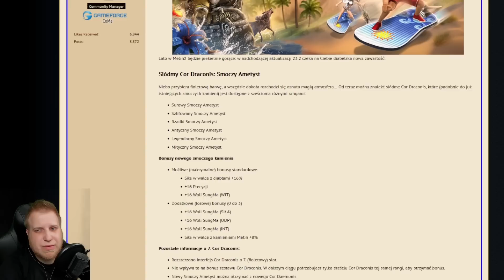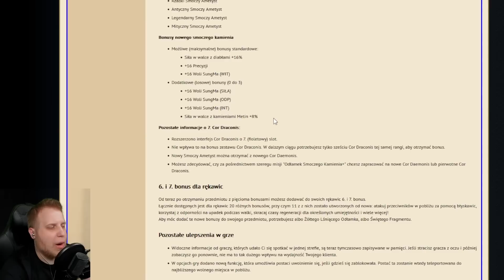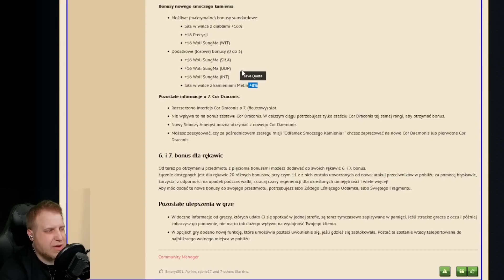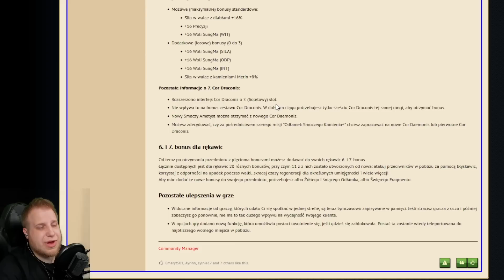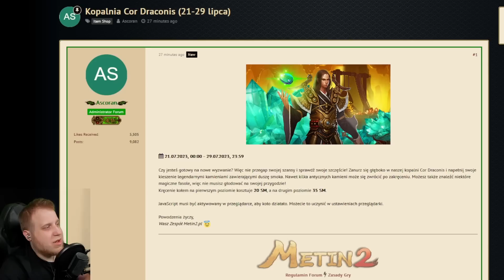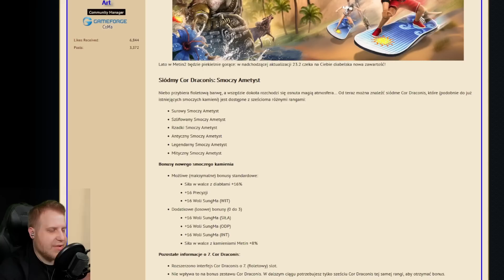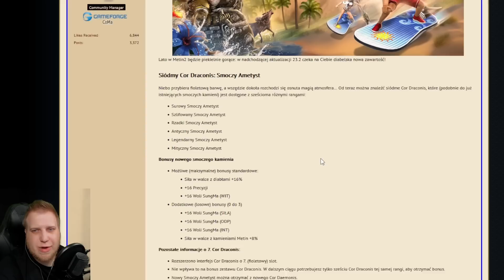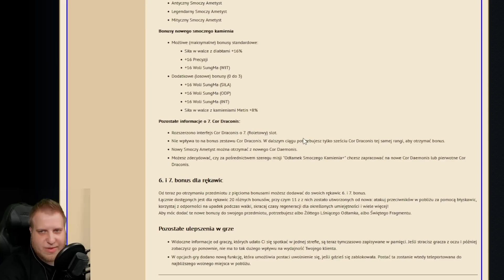Metin2 - Nowa Aktualizacja 23.2 - Nowa Alchemia - Ametyst - Super p2win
Aktualizacja 23.2 wchodzi do metina2 a w niej nowe rzeczy do isa jak zwykle